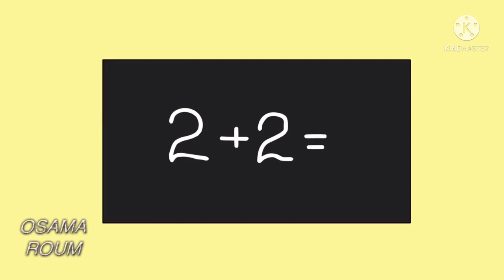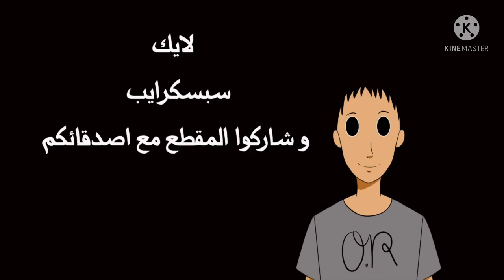مسلسل الفهد عارف الجزء الرابع الحلقة 1